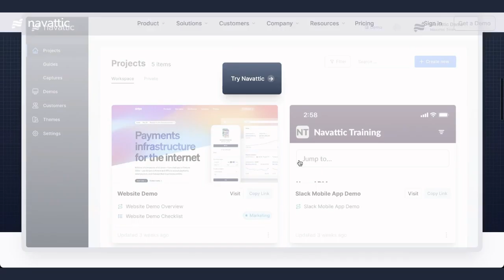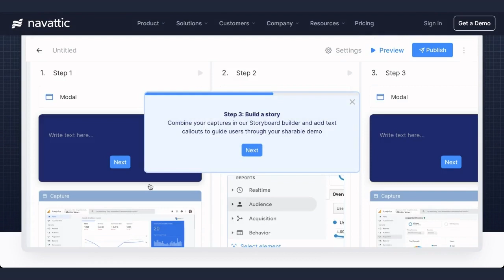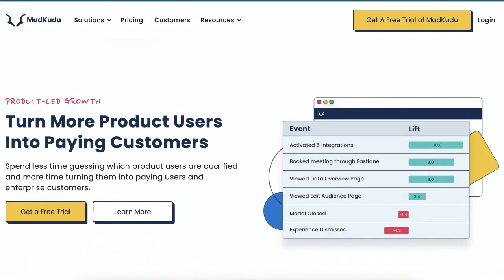Moving On From Growth Roles That Don’t Fit You Anymore with Joseph Fitzgibbon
Have you moved from one company to another just to feel like nothing changed? Like when you finally leave a role that drains your energy, only to find yourself in a company culture that’s a little too familiar?

Joseph Fitzgibbon, Founder of Growth & Company, knows that feeling and his experiences taught him signs to look out for and tactics for avoiding falling into companies that just aren’t made for him.

In this episode, Joseph shares his journey into the growth industry and how he overcame the struggles of having a job that demanded skills and a personality that he didn’t have. Listen to learn how to find your sweet spot and to get out of dodge when the role doesn’t fit you and the value you bring to the table.

In this episode, you’ll learn:
1. Call things early. If you’re in a job that doesn’t feel right, it’s best to leave as soon as you can rather than perpetually hope that one day everything will work out.
2. When you’re interviewing for a new growth role, really try to understand what caused them to let go of the person you’re replacing. It helps you avoid making the same mistakes.
3. There is power in clear and frequent feedback, seek it out relentlessly.

Things to listen for:
[4:17] An average week at a growth consultancy
[12:06] Joseph’s path to the growth industry
[16:34] Identifying a mismatch in your role
[19:51] The value of clear feedback and performance reviews
[28:58] Setting expectations with your manager
[36:26] Managing the reality of business
[40:37] Advice for growth jobseekers